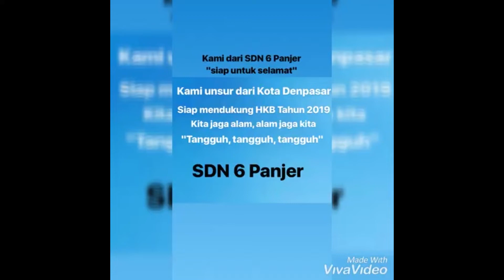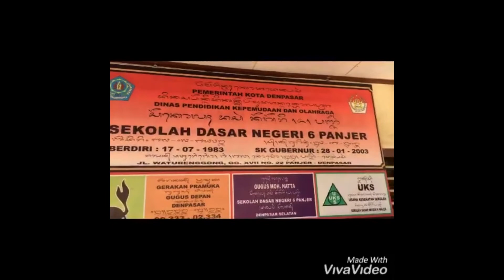SDN 6 Panjer Simulasi Gempa Dalam Rangka Memperingati HKB 2019